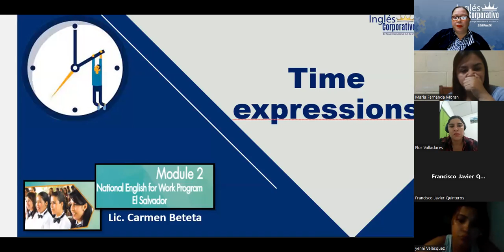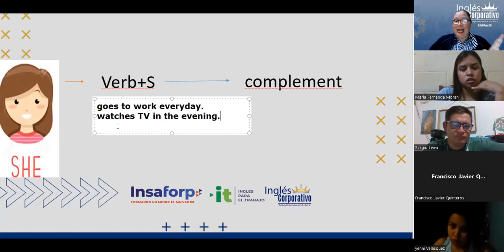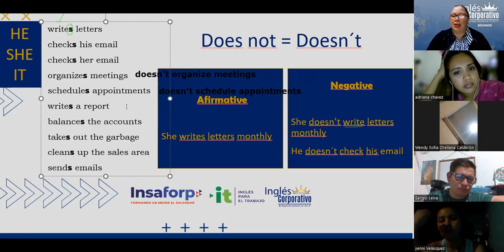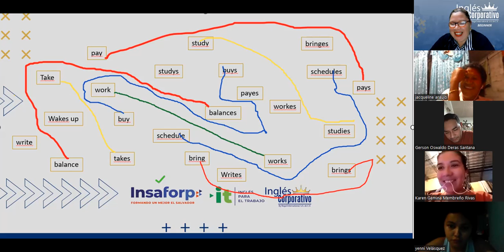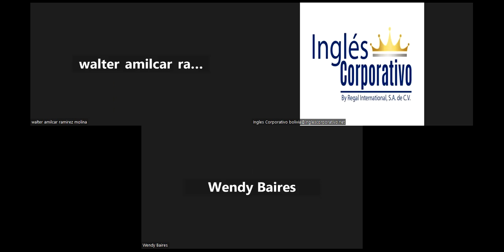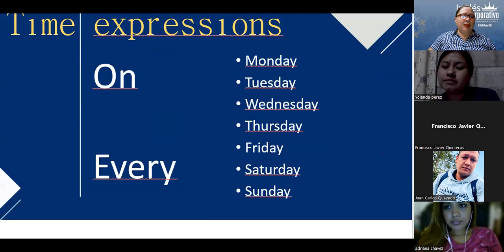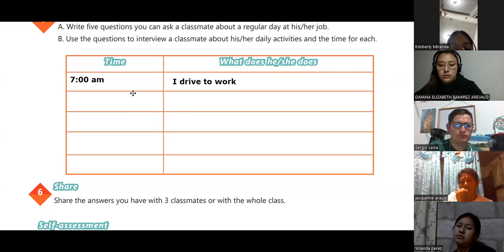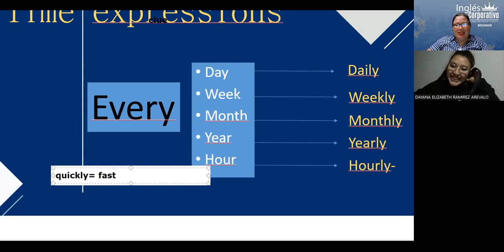Session 2-17-10-2023-IC29750-0002-2023-Beteta-Time expressions for regular activities